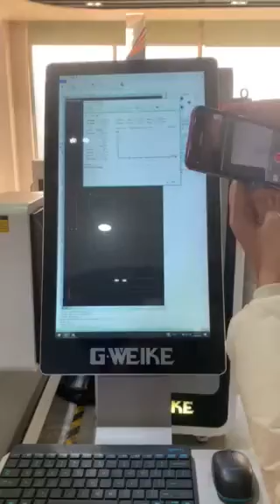small-scale metal laser cutting machine